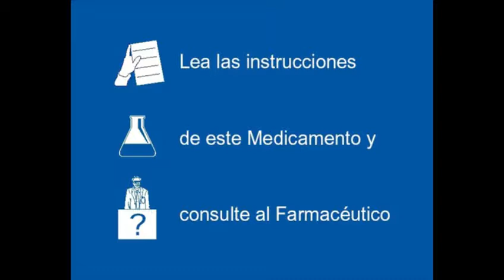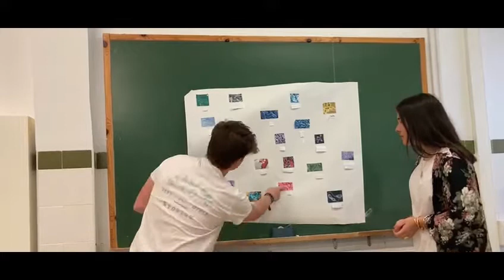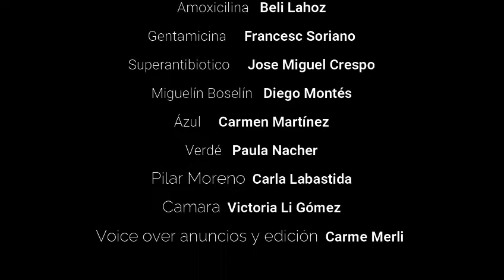Un hormiguero sobre las resistencias bacterianas, en el Colegio CEU San Pablo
Un especial bacterias vs. antibióticos del conocido programa de televisión ha sido simulado por los estudiantes del Colegio San Pablo CEU de Moncada que han participado este curso en el proyecto SWICEU. Entrevistas, secciones de ciencia, experimentos en directo… todo, sobre el aumento de las resistencias bacterianas a los antibióticos, un problema de salud global en el que estos estudiantes han trabajado, buscando nuevos antibióticos en el medio natural y concienciando a la sociedad con esta microhistoria.